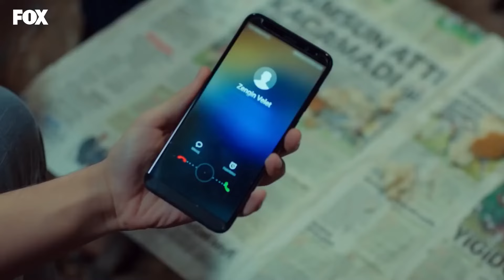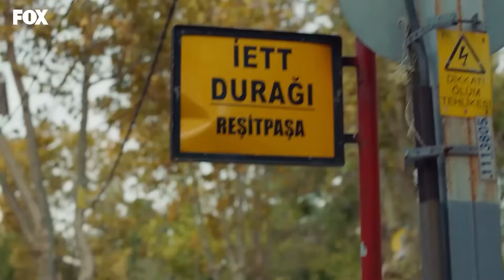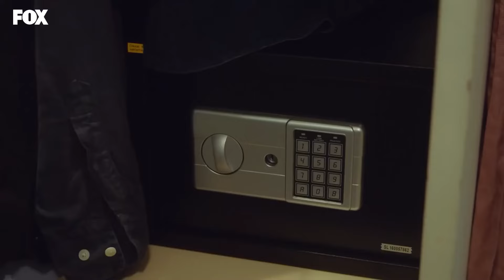Kiraz Threw a Party at Home - Hamari Kahani Episode 26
Kiraz Threw a Party at Home - SURPRISE GUEST